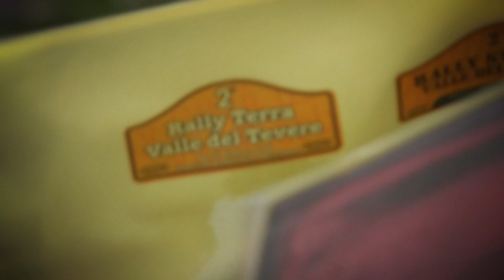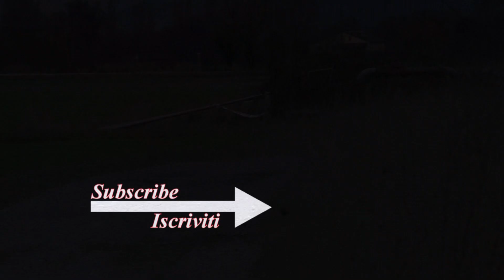2' Rally Terra Valle del Tevere | Salvucci-Guerzoni | Peugeot 205 Rally